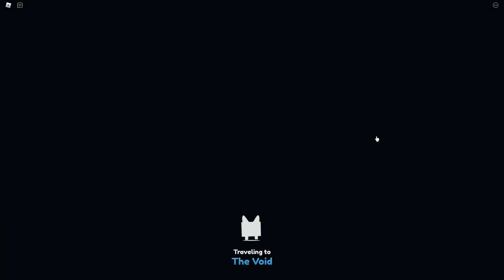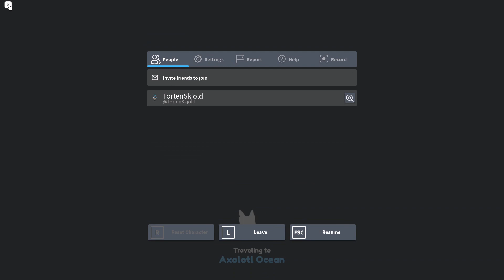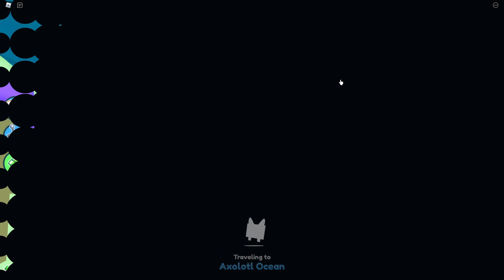*GLITCH* Uendeligt Diamanter I Pet Sim X! - Pet Simulator X | Dansk Roblox med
\ Se alt det merchandise jeg pt. har i shoppen!

\ Her er link til spillet jeg spillede i videoen.

\ Medlemmer støtter mig økonomisk hver måned. Du kan vælge at blive medlem i dag, for at støtte mig - & afmelde det igen når som helst!

\ Serier med videoer jeg har samlet over tiden her på kanalen. Måske der er noget du vil finde interessant at se?

\ Her kan du se hvem jeg anbefaler af andre Youtubere!

\ Vidste du jeg havde en hjemmeside? - Her kan du læse mere omkring mig!

\ Vidste du jeg havde en Discord server? - Du kan vælge at tilslutte dig den lige her!

\ Her er stedet jeg finder alt mit musik & lydeffekter til mine videoer!